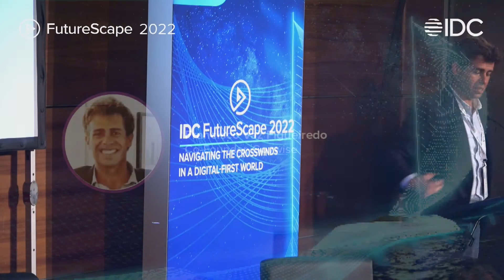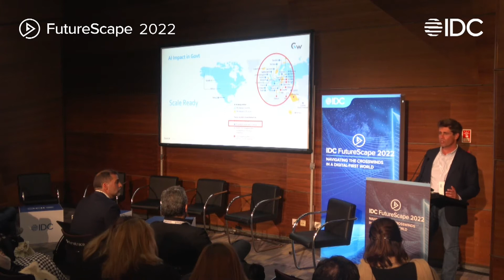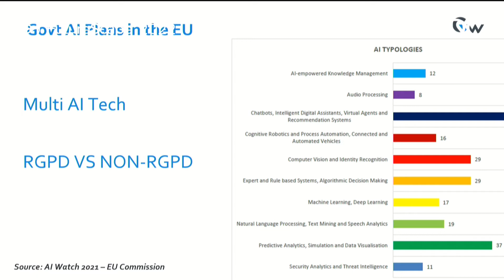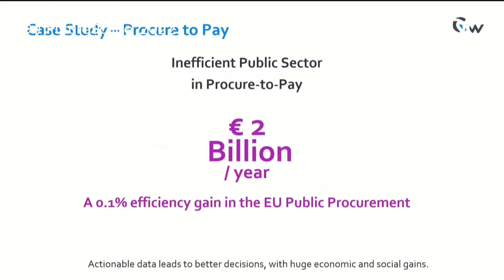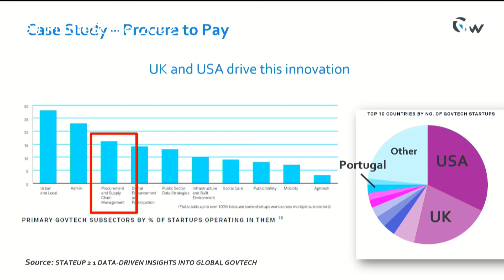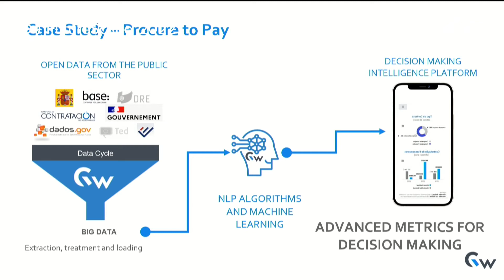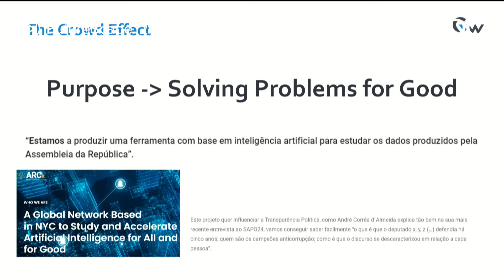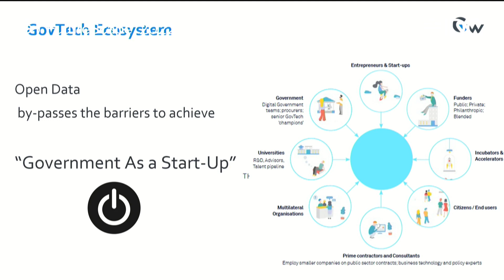IDC FutureScape 2022- Francisco Vaz Figueiredo - Govwise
The EU´s AI and Open Data strategies are creating new data driven businesses
IDC FutureScape 2022- Francisco Vaz Figueiredo, Co-Founder, Govwise